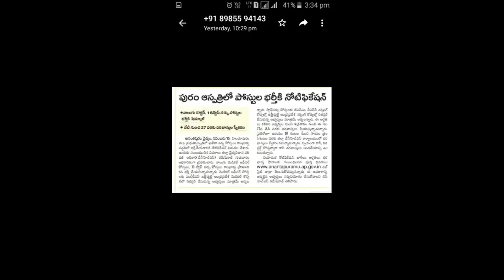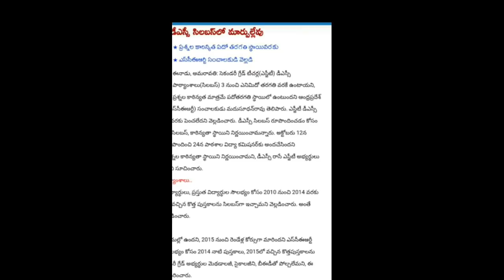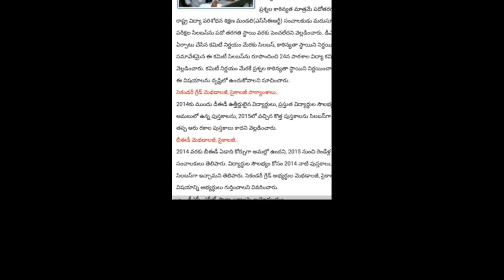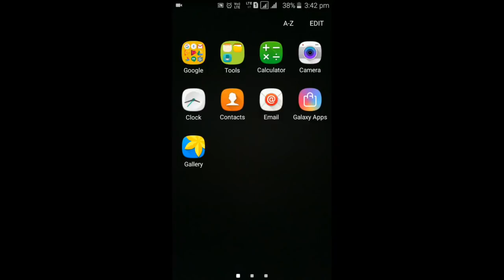AP DSC 2018, సిలబస్ గందరగోళానికి స్పష్టత! DSC LATEST NEWS